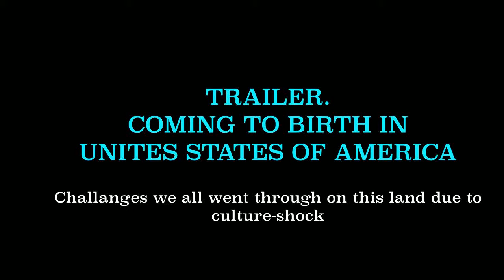Trailer Coming to Birth in America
This are the challenges we came across trying to find ourselves in this foreign land we now call home.